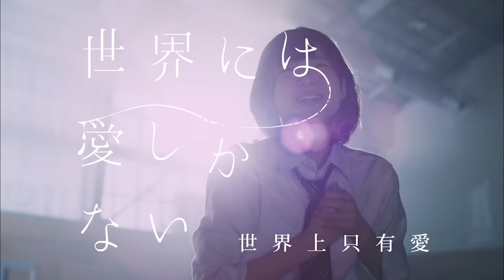欅坂46／世界上只有愛 (中文字幕版) 首張專輯『抹黑純真』7.28.正式發行！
千呼萬喚！欅坂46首張專輯《抹黑純真》正式發行！
★40曲目完整版數位專輯7.21.全面上線
★2CD+DVD+寫真書Type A、B 7.28.台壓發行！

◎坂道系列第二彈！打破女子團體出道紀錄的欅坂46第二張單曲！
◎團員主演日劇《誰殺了德山大五郎?》主題曲！

坂道系列第二彈！由AKB總製作人秋元康繼乃木坂46之後全力打造的最新女團欅坂46今年四月以單曲《沉默的多數》正式出道，並以首週26萬張的銷售紀錄空降日本ORICON公信榜冠軍，更刷新了女子團體出道作品銷量最高的紀錄！人氣爆漲的她們手上除了有兩部以她們為主的冠名電視節目及一部電台節目外，更接下了東京電視台的戲約，由21名成員主演最新日劇《誰殺了德山大五郎?》並獻唱主題曲「世界上只有愛」！而這首主題曲也以單曲形式成為欅坂46的第二張單曲發行，三個版本各收錄不同曲目及DVD內容，勢必將再創佳績！

 【線上購買】
●Type A